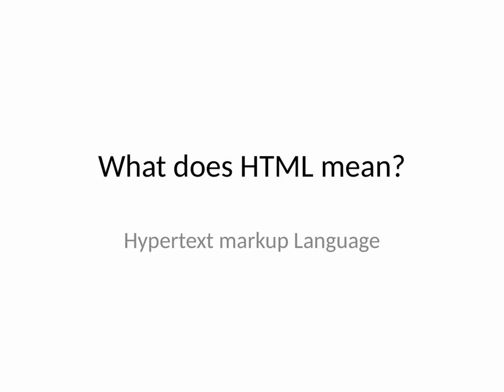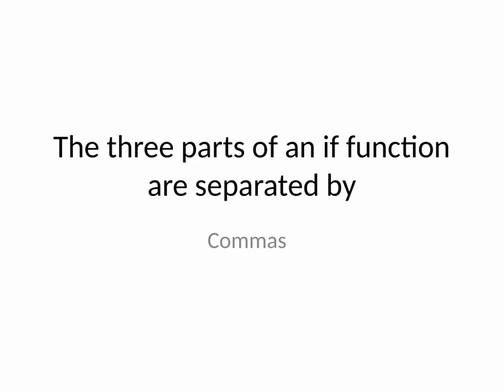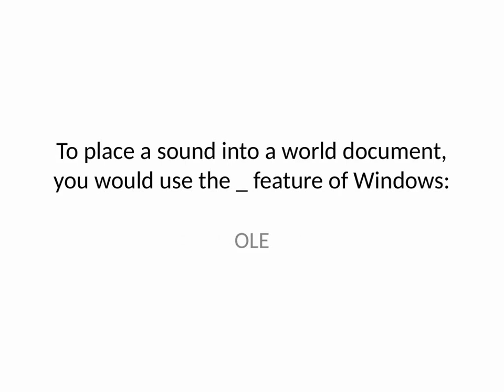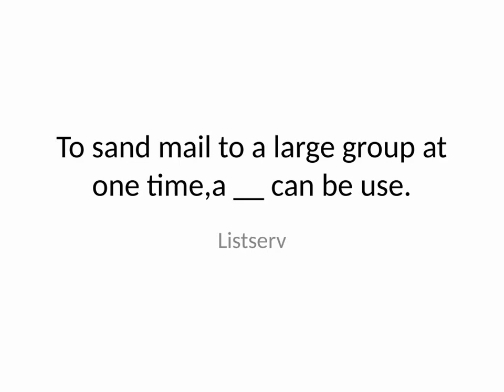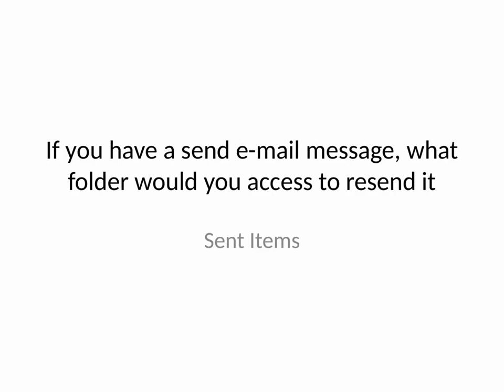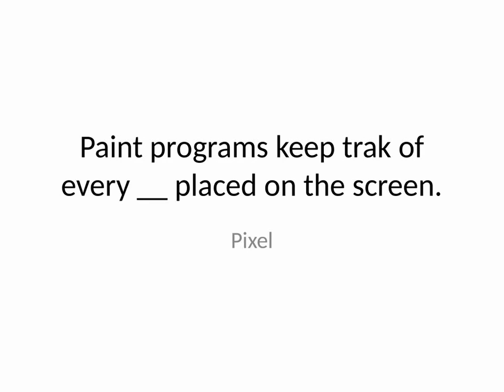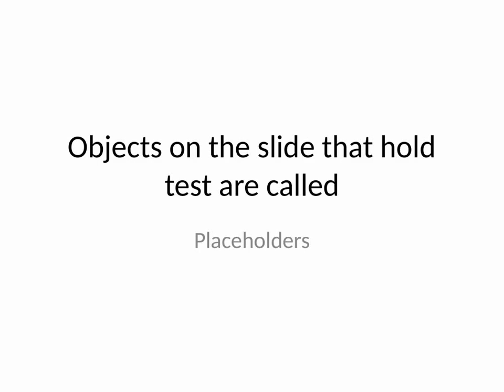Data Entry Operator Paper in Police Department Preparation for tests 2020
PakMcqs Officials is Pakistans channel. Which will be very helpful for  Students and Govertment Job Aspirants. Its completely an Educational Channel with the Unique information. We Provide a lot of informative Stuff Regarding Current Affairs, General Knowledge , Ppsc , Fpsc etc.

  General Knowledge Preparation for Pakistani Students
GENERAL KNOWLEDGE MCQS FOR NTS TEST, FPSC TEST
General Knowledge Quiz Online Test for Preparation
General Knowledge Questions and Answers - Easy Go Learning

Pak Mcqs
Questions And Answers In English
About Pakistan General Knowledge 2020
Mcqs General Knowledge 2020

general knowledge about Islam
general knowledge mcqs
general knowledge about Pakistan with answers
general knowledge questions about world